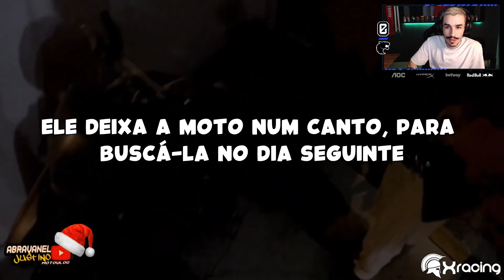ESTAG REAGE: OBERVAÇÕES DIÁRIAS (EP.160) - XRACING | Cortes do Estagiário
Salve, família!

Twitter e Instagram do editor: @pedrofariah7